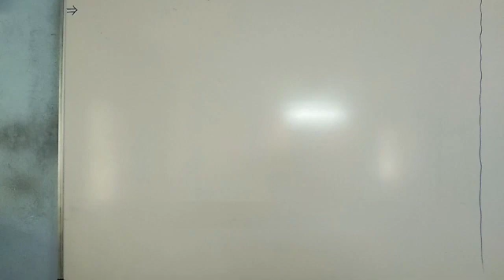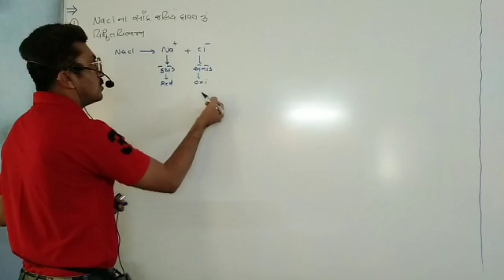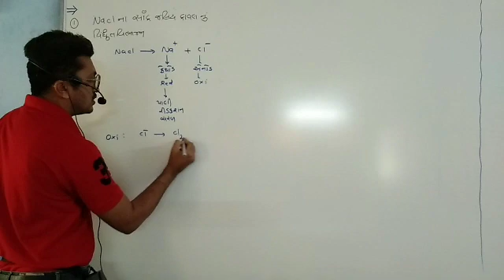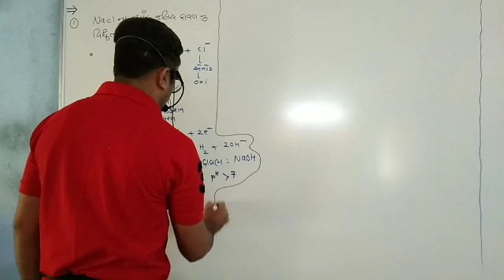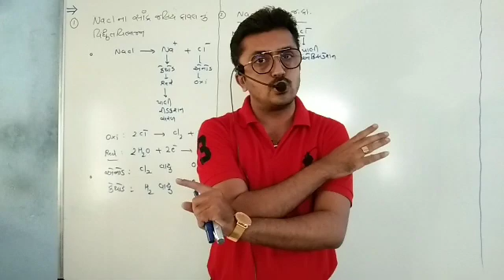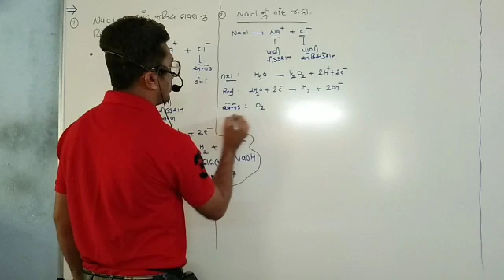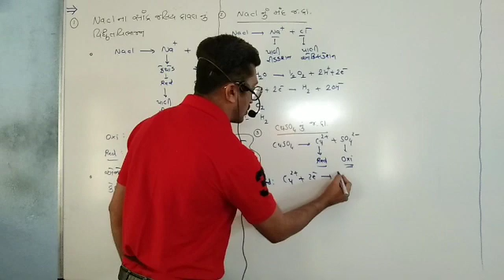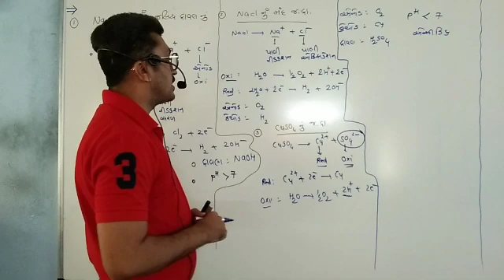lecture 14..FARADAY'S THEORITICAL EXAMPLE FOR GUJARATI MEDIUM